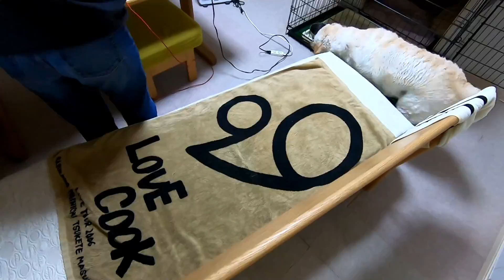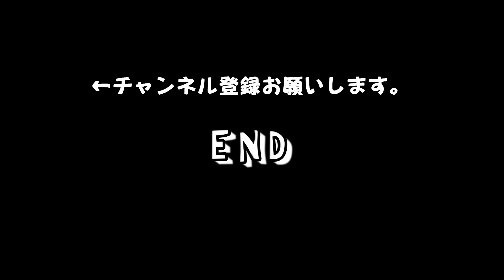お風呂 きなこ２才 ドッグシャンプー厭わず(いとわず)笑 Labrador retriever shampoo. Bathe my dog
きなこの　お風呂の様子を撮影してみました。
お風呂は大好きみたいで、大人しくしています。顔にシャワーをかけても嫌がらず、こっちがビックリしてしまいました。信頼してくれてるのかな？かわいいな。と思いました。湯船に浸かって、グーグー鼻を鳴らしてる姿は、人間に近いものがあります。いつか一緒に温泉に入りたいです。
お風呂の後はドライヤーを使って乾かしました。ヘア用のモードで 少し温度は低くなっています。
あと、ご指摘頂いたのですが、風呂の蓋の上に乗せるのはおススメしません。一応万が一の事も考えて、風呂にぬるま湯を張って落ちても怪我しないようにしてます。ですが皆様は大切なワンちゃんが怪我しないようにしましょう。

シャンプーは試供品の　厭わず（いとわず）を使いました
厭わず (いとわず)意味を調べました。いやな感じがするとか不快だとかいって避けようとしないさま。辛いことでも進んで行うさま。  笑^_^上手いこと言うなー。と感心しました。

一応 何ヶ月が使ったレビューを書いておきますね。以前は市販の子犬用シャンプーとリンスを使っていたのですが、それと比べても、こちらのシャンプーの方がきなこには合うみたいです。今はこのシャンプーだけなんですが、毛はフワフワでシャンプーの匂いもキツくないです。痒がる事も少なくなった気がします。私はすごく気に入りました。名前を含めて(^^)笑   試供品からのファンになりました。